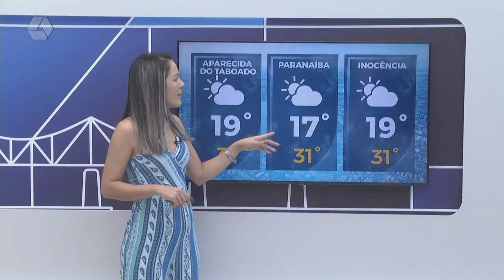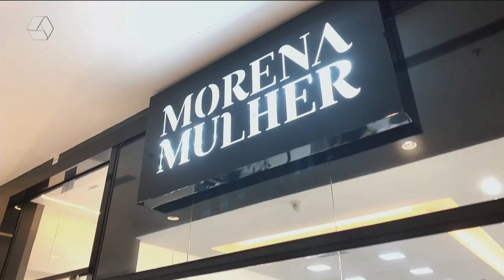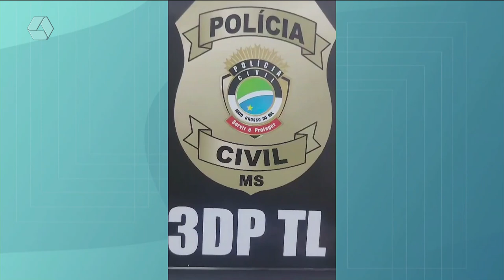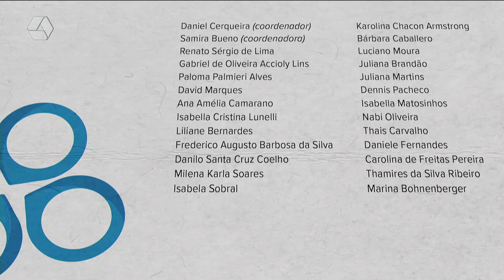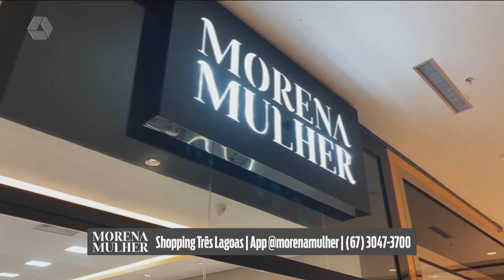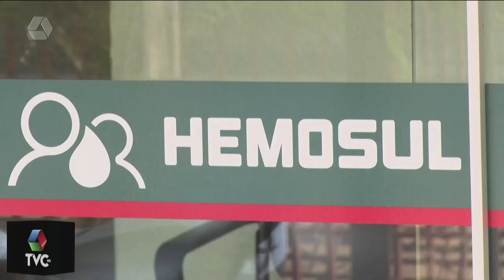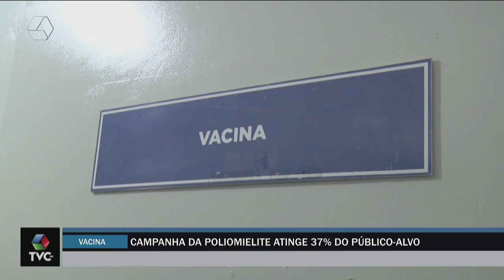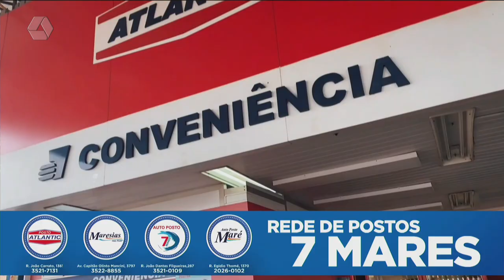TVC AGORA 21/06/24